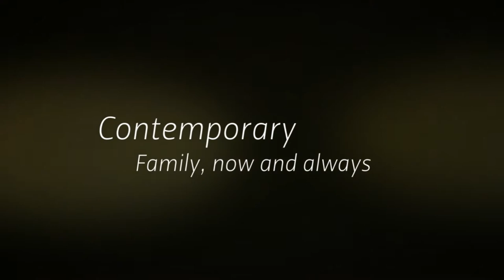Video Portfolio by photographer Gordon Kreplin of Ascencion Photography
The images in this video portfolio showcase the fine quality and intimate contemporary style of photographer Gordon Kreplin.